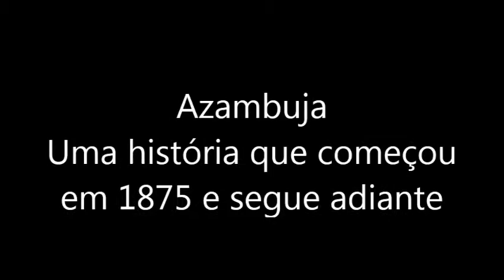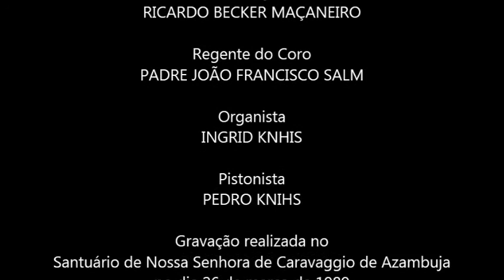Coro do Santuário de Azambuja Sobe à Jerusalém